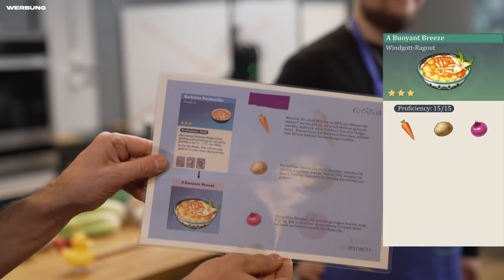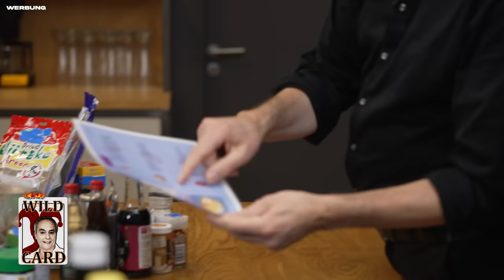Kalle KOCHT mit STARKOCH Christian Rach​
Werbung | Moin Mädels moin Jungs!

Heute gibt es ENDLICH mein erstes Kochvideo! Zusammen mit Sep von @pietsmiet und @LeFloid habe ich eine Pass it on Challenge gestartet. Komplettes Chaos :D